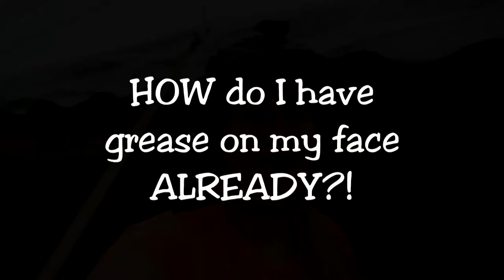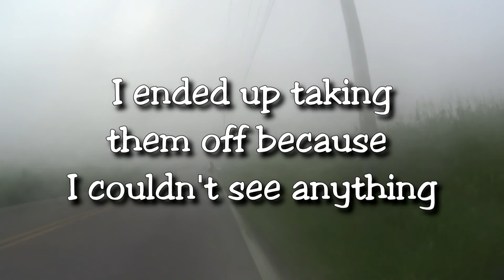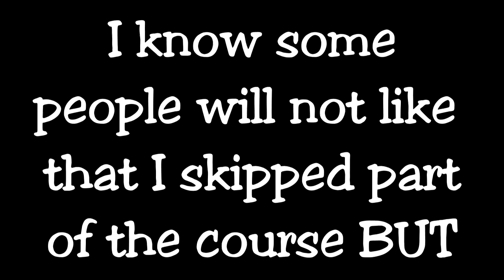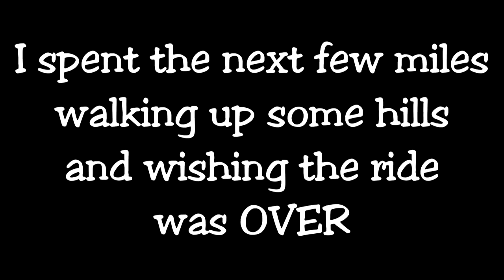Lancaster Covered Bridge Classic 2019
Tracy and I rode the 35 mile route of the Lancaster Covered Bridge Classic.  I ended up cutting out about 8 miles of the ride because it was a very hot and humid day.  The scenery is beautiful the volunteers were so friendly and the post race meal was the best of any ride I have done!  I highly recommend doing this ride if you can - I just hope the weather is cooler for you!  :)

The links are Amazon affiliate links - the items above are no extra cost but if you shop through my link I get a very small amount back which helps me keep this youtube page going!  THANKS!  :)

Hi!!  I make weekly videos about cycling, hiking, backpacking, running, highpointing and travel vlogs.